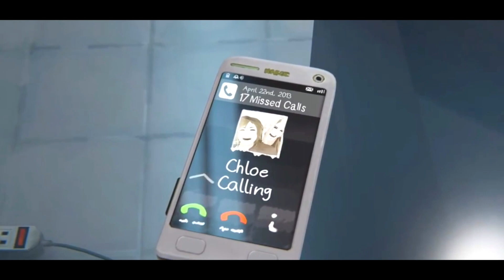Chloe Price || Don't mess with me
Games: Life is strange; Life is strange: Before the storm
Song: Poets of the Fall - Don't mess with me